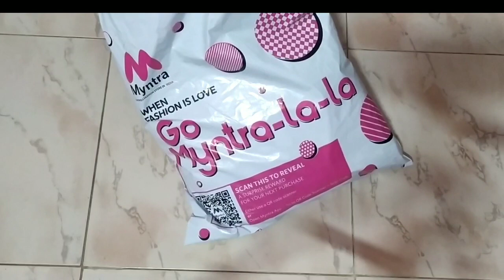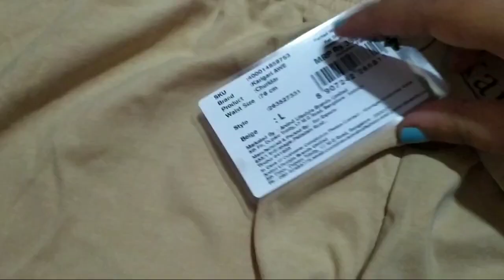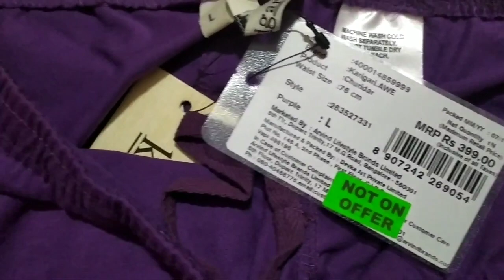Karigari leggings review // myntra// just for 179/-😱// myntra eors // shop smart reviews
Myntra karigari leggings review just for 179/-